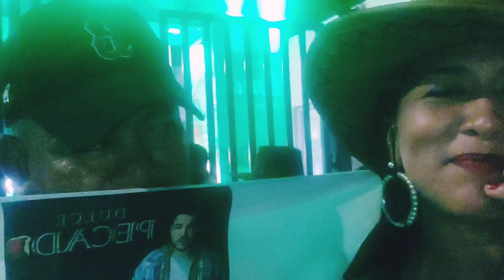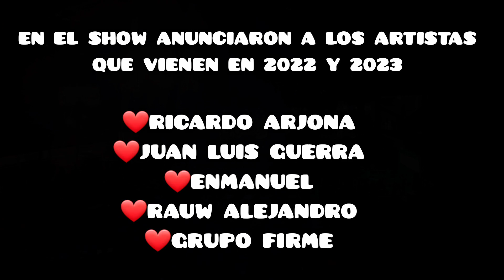JESSI URIBE en NICARAGUA 🇳🇮 | CONCIERTAZO 🥰jessiuribe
Concierto de Jessi Uribe en Nicaragua 2022.

Me fui con mi amiga Sonia al concierto de Jessi Uribe en el Polideportivo Alexis Argüello.

Vayan a ver el video y disfruten del concierto🎤💃🎵